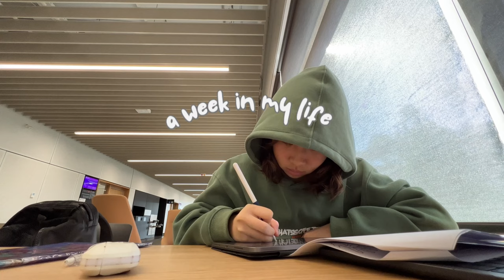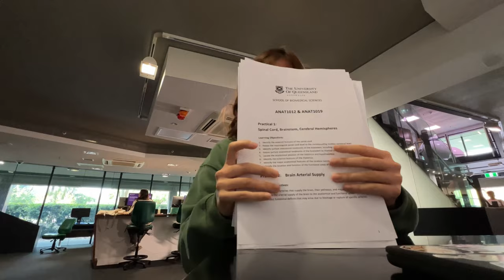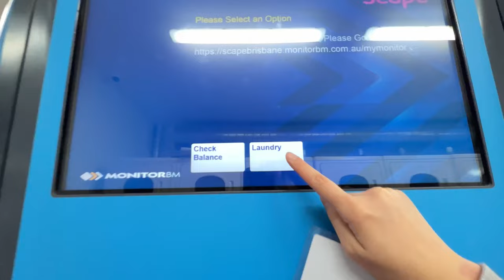a week in my life as a first-year physio student | vlog | the university of queensland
heyoooo welcome to my first video on this channel! this is a week in my life as a first-year international (hk) student studying physio at uq. stay tuned for other upcoming vids :)

0:00 intro
0:14 tuesday
1:52 wednesday
3:12 wednesday - fifa semi finals
4:16 thursday
6:41 friday
9:06 outro

music
• Better Off Alone by Upscale Laundry
• Make Me Feel by Not The King
• Harmony by @iksonmusic
• 잊고 살았던 것들 by Summer Soul